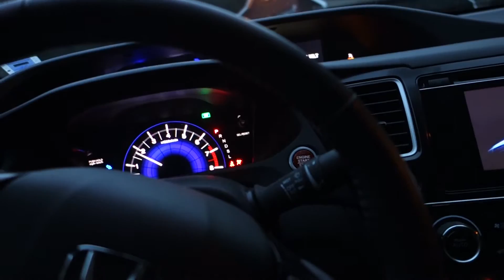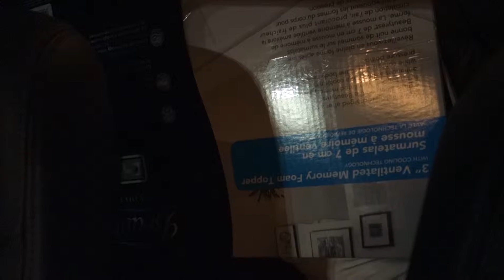3 INCHES OF HEAVEN (DAY 1126)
Don't let the title deceive you. Also, I shot a video or whatever. or something. --TCE